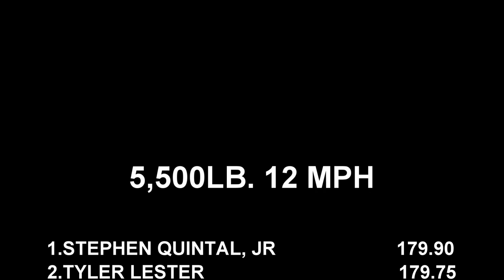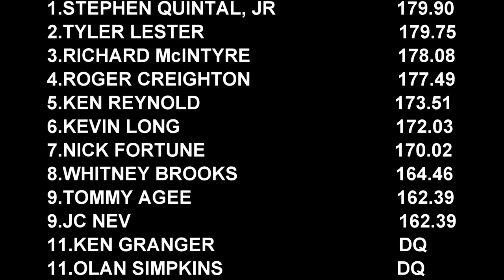Tractor Pulling 2022 Southern VA Winter Classic 5,500lb. Tractors in Session 3 action At Chatham, VA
March 5, 2022 Southern Virginia Winter Classic 5,500lb. 12 MPH tractors pulling in Session 3 at the Olde Dominion Ag Complex in Chatham, Virginia. Thumbnail photo is Kevin Long with his Case 800